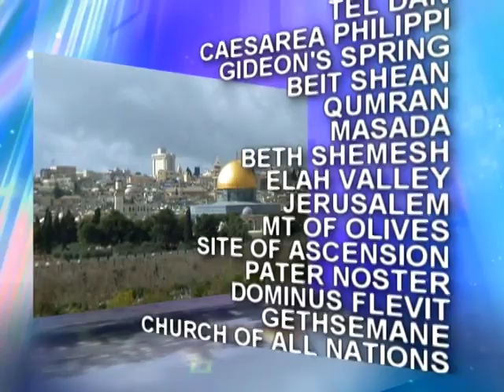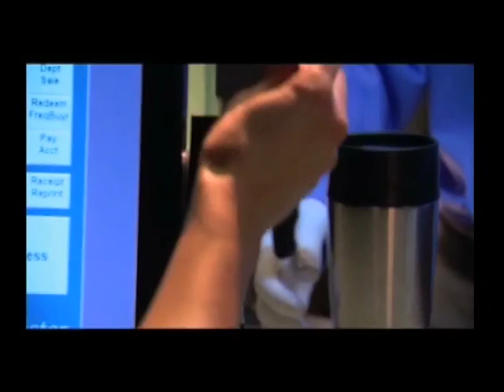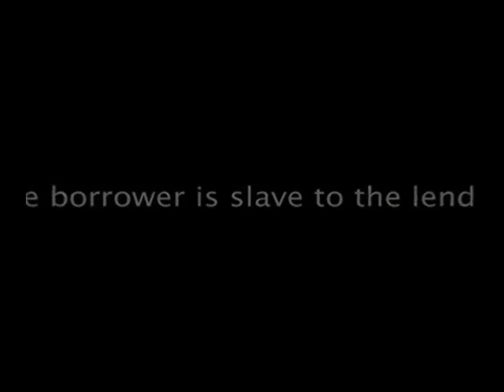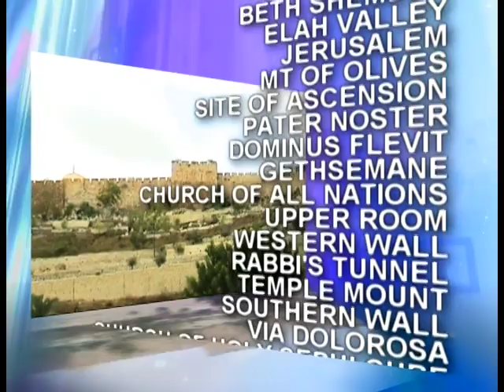Victory Now 11-16-08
Victory Now was a television broadcast by Victory World Outreach Center in Richmond, KY. Enjoy this episode from November 16th, 2008.